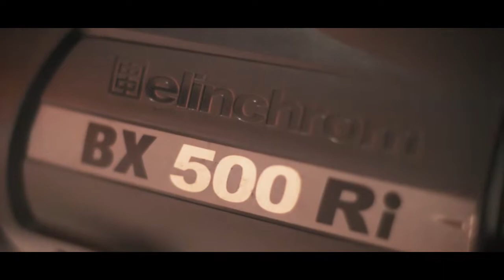Rótalo - Malave ft Okaa, Biancucci (Behind The Scene)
Video Oficial por Alucinógenos.
Director: Graffer
Making Of: Bandres